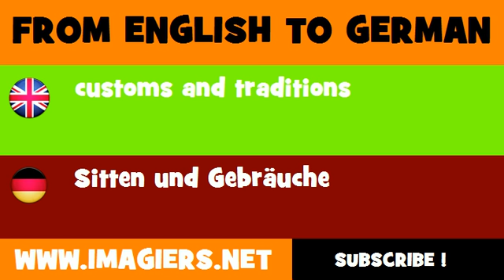FROM ENGLISH TO GERMAN = customs and traditions